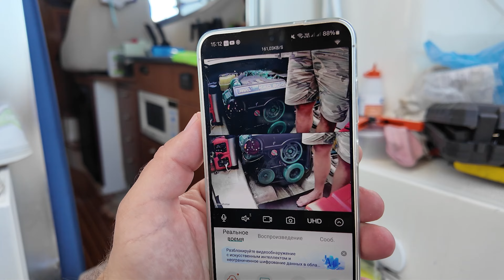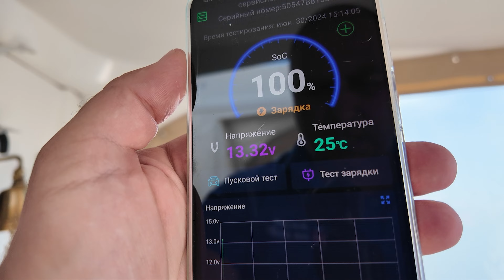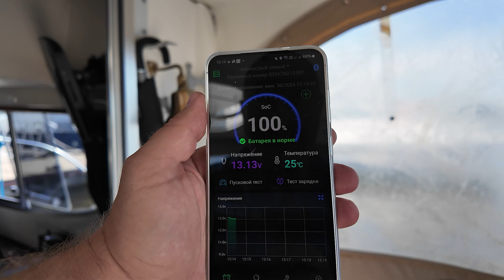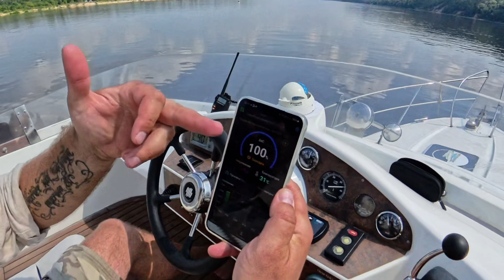#1. Путь длинной в два года. Дрожь в ногах.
Прошёл год. И мы продолжили путешествие. На этот раз мы должны дойти до Волгограда!!! Первая серия. Выходим из нижнего Новгорода и идём в Чебоксары.

💰 Поддержать наш канал можно через сервис boosty или на карту Сбер: 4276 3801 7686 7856

Все полученные средства пойдут на съёмку новых фильмов, модернизацию катера и приобретение новой фото и видео техники.